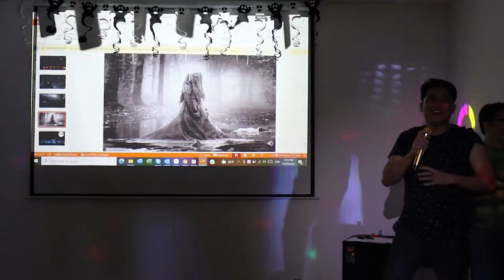Tiết mục Bắc Kim Thang - Anh Nam - Halloween